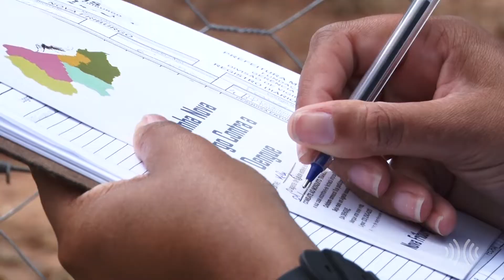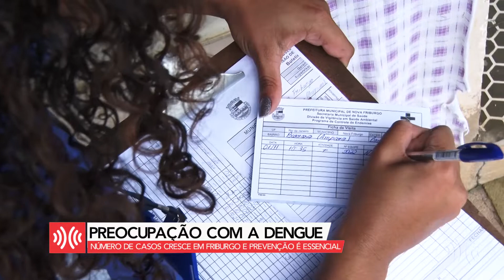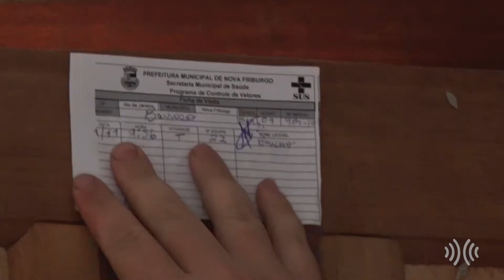Dengue em Friburgo: agentes reforçam combate ao mosquito transmissor || portalmultiplix.com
Os números referentes à dengue em todo o Brasil vêm crescendo nos últimos meses. Só em Nova Friburgo, na Região Serrana do Rio, foi contabilizado um aumento expressivo em relação ao ano passado.

Até o mês de outubro, 109 casos já foram registrados pela Secretaria Municipal de Saúde. Durante todo o ano passado, quatro pessoas tiveram a doença.

A prevenção sempre foi a principal arma contra o Aedes aegypti, mosquito transmissor dessa e de outras doenças. Para isso, agentes de combate a endemias circulam por bairros, com o intuito de eliminar os focos do inseto.

Um trabalho diário que precisa da ajuda da população. Veja na reportagem!